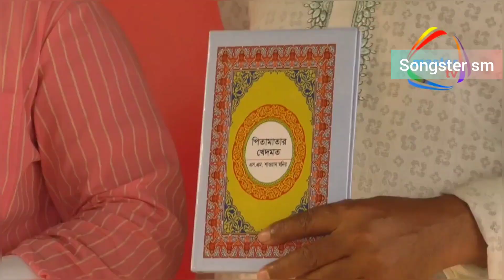পিতামাতার_খেদমত" কথা সাহিত্যিক কবি এস এম শাওয়ান মনির এর লেখা ৩০তম গ্রন্থ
২৩/০৩/২০২১ রোজঃ মঙ্গল বার
বিকাল ৪ ঘটিকায়
সোহরাওয়ার্দী উদ্যানে মোড়ক উন্মোচন মঞ্চে, কবি_এস_এম_শাওয়ান_মনির এর ৩০ তম গ্রন্থ
পিতামাতার_খেদমত বইটির মোড়ক উন্মোচন
 করা হয়েছিল সেই ভিডিও টি।

বইটি সাহিত্যমালা_প্রকাশনী থেকে প্রকাশিত হয়েছে

Pitamatar Kadmot
By : S. M. Shawan Monir

যে সময় মানুষ পিতামাতাকে করোনার ভয়ে যেখানে সেখানে ফেলে রেখে যায়- এর চেয়ে বড় নির্মম আর কী হতে পারে । পিতা-মাতা নিজের জীবন বাজি রেখে যেই সন্তানের লালন-পালন করে বড় করেছে,যেই পিতা-মাতার পায়ের নিচে সন্তানের বেহেস্ত, সেই পিতা - মাতাকে অবহেলা - অবজ্ঞা করে পথে-ঘাটে ফেলে রেখে সন্তান চলে যায়_এমন অভাবনীয় দৃশ্য স্বচক্ষে দেখে
মনস্থির করলাম , জীবনে তো কত কিছুই লিখলাম, এবার পিতা-মাতার খেদমতের উপর একটি গ্রন্থ লিখব।
আল্লাহর কাছে সাহায্য চেয়ে যতোটুকু সম্ভব হয়েছে ,ততোটুকুই লিখেছি । যাতে করে মানব মনে একটু হলেও বিবেক নাড়া দেয় ।

কবি_এস_এম_শাওয়ান_মনির এর দুটি প্রশ্নের উত্তর সহ দেওয়া হলো।

প্রশ্নঃ পাঠ্যপুস্তক ছাড়া তরুণ প্রজন্মের বই পড়ার আগ্রহ কমতে শুরু করেছে । এ বিষয়ে কি বলবেন ?
উত্তরঃ যান্ত্রিক সভ্যতাই এর জন্য দায়ী । কেননা আমাদের শৈশব আর এখনকার শৈশবকাল একরকম নয় । আমরা বিনোদনের  জন্য হলেও বই পড়তাম , জ্ঞানের জন্য তো আছেই । এখন যান্ত্রিক যুগে বিনোদনের মাধ্যম ব্যপক হারে প্রকাশ পাচ্ছে । তবে বই যদিও না পড়ে , কোনো না কোনোভাবে পড়তেই হবে । আমার বিশ্বাস , যতদিন মানব সভ্যতা থাকবে , ততোদিন বই পড়াও থাকবে ।

প্রশ্নঃ তরুন প্রজন্মের কাছে আপনার পক্ষ হতে এমন কি উপদেশ রয়েছে , একটু বলুন ।
উত্তরঃ সচ্চরিত্র মানুষের অমূল্য সম্পদ । জন্ম থেকে মৃত্যু পর্যন্ত চরিত্রের মূল্যায়ল ।
সুতরাং প্রতিটি মানুষের সৎচরিত্র থাকলেই ইহকাল - পরকালের স্বার্থক সম্পদ বলে মনে করি।